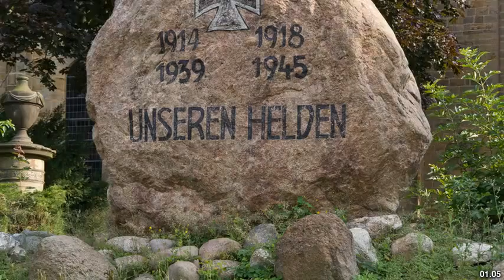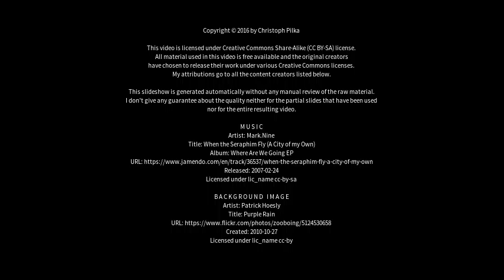Best places to visit